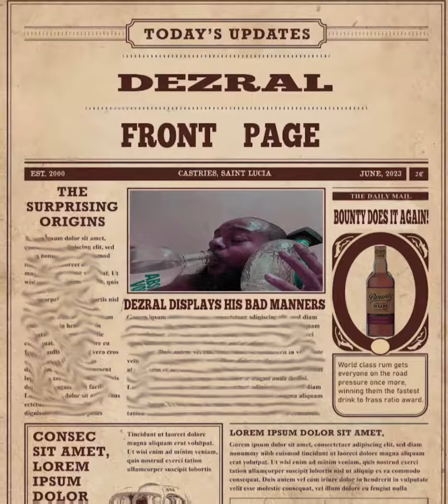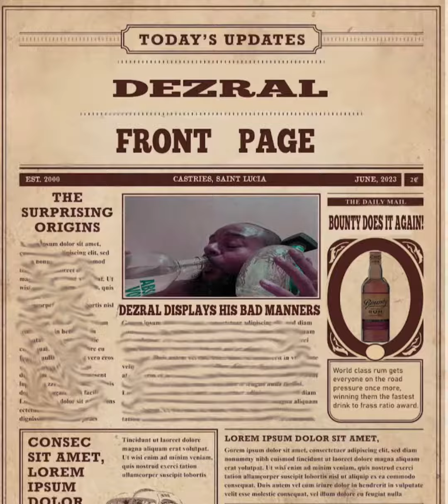Dezral - Front Page (St Lucia Carnival) Soca 2023